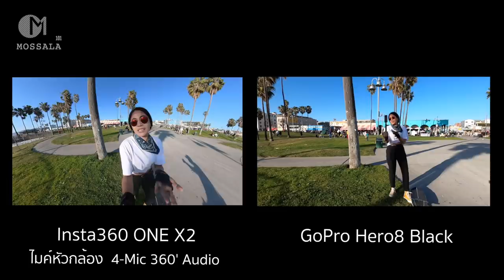บุกถิ่นสเก็ตบอร์ด แคลิฟอร์เนียฟื้นแล้ว! วิถีเด็กบอร์ด L.A. Surfskate อเมริกา |L.A. Skate Life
ต้นกำเนิดสเก็ตบอร์ดของโลก แคลิฟอร์เนีย อเมริกา บุกชายหาดเวนิช แหล่งผลิต Carver Surfskate ชื่อดัง ดูวิถีเด็กSkateboard ใน Venice Beach เมือง Los Angeles รัฐแคลิฟอร์เนีย อเมริกา
21 March 2021

on 03/29/21-04/08/21